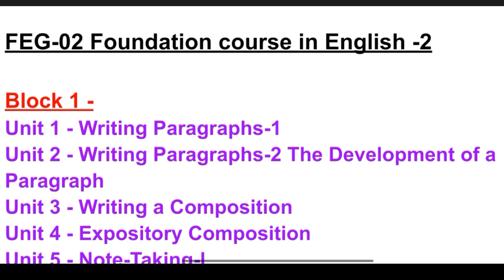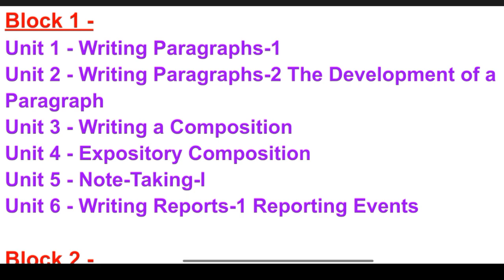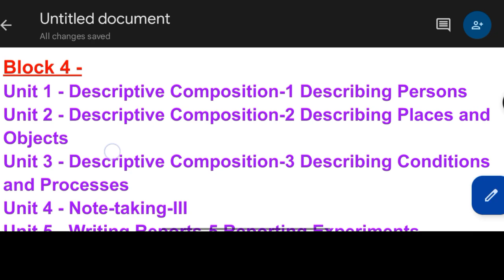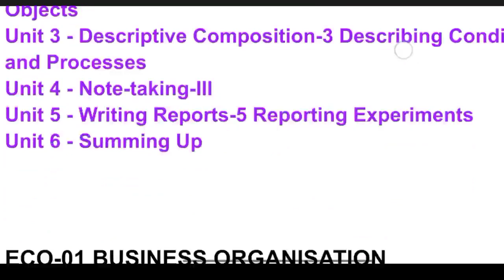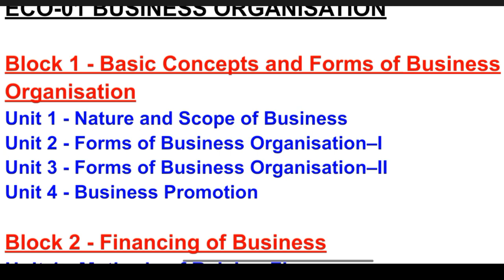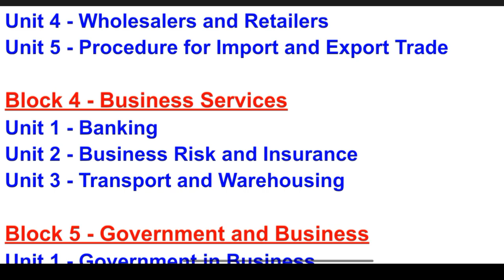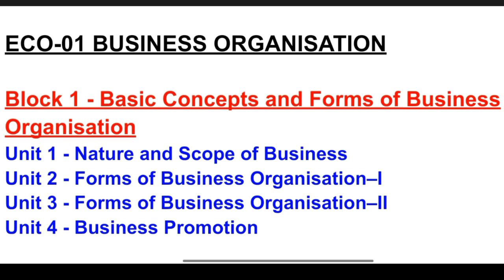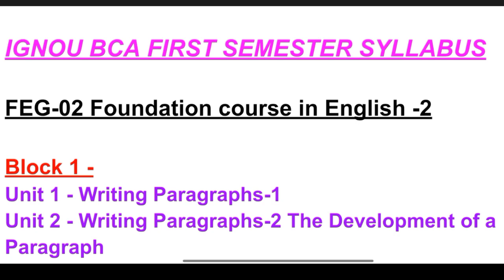FEG-2 Complete Syllabus 2024 | ECO-01 Syllabus Discussion | IGNOU BCA First Semester Syllabus 2024